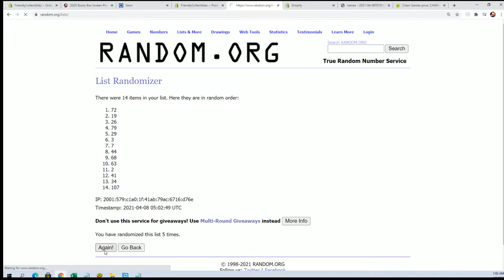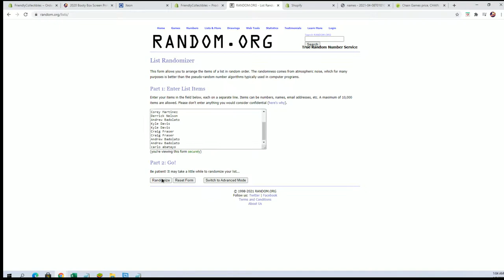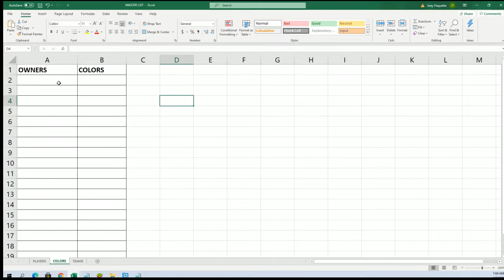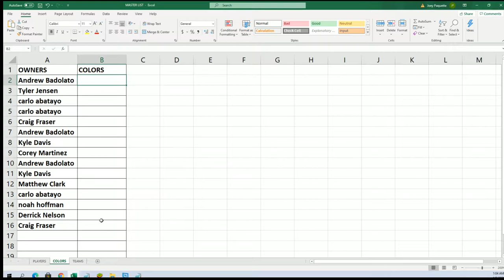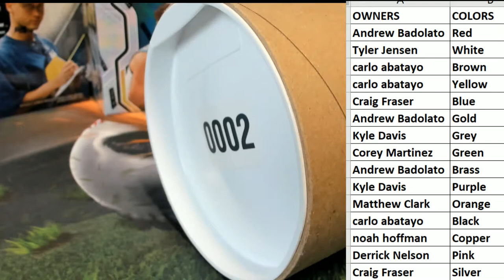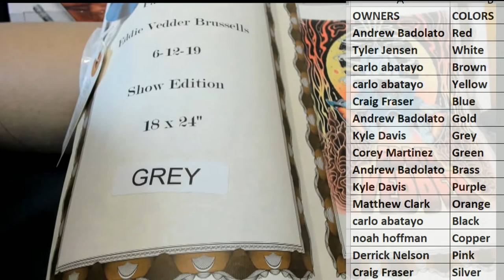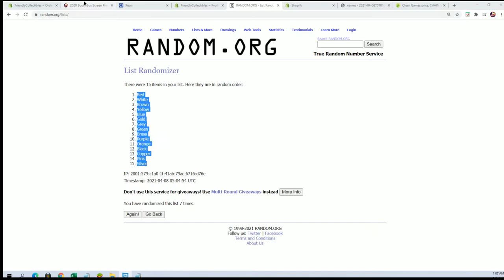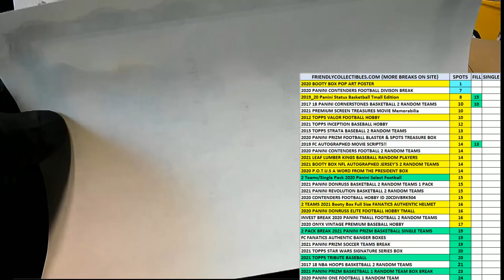2020 Booty Box Screen Print Pop Art Posters ID BBGIGPOST237